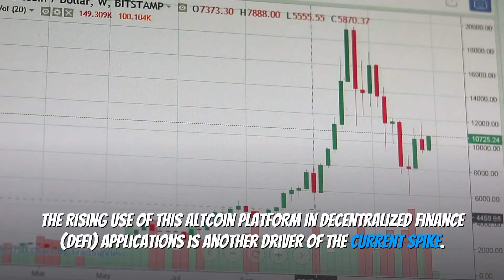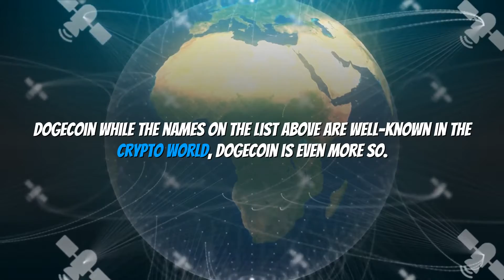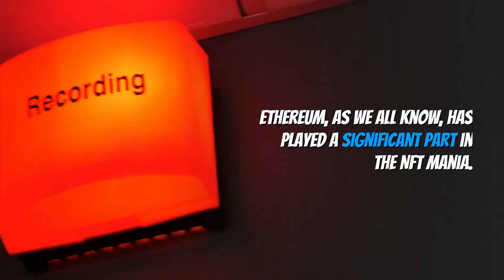4 Biggest Cryptocurrencies to Watch Right Now (HOT)- CryptoCurrencyThat Can Explode Sooner!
4 Biggest Cryptocurrencies to Watch Right Now (HOT)